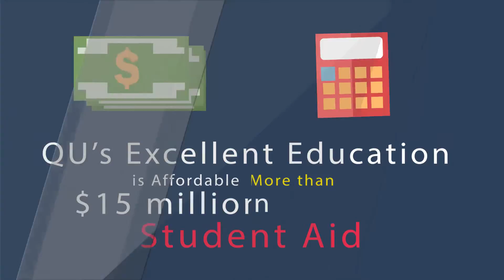4645 Why is Quincy University Right for You